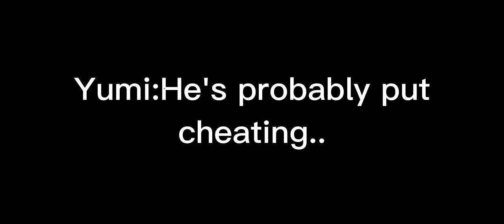What yumi thinks what I do when I go out vs what really happens lol